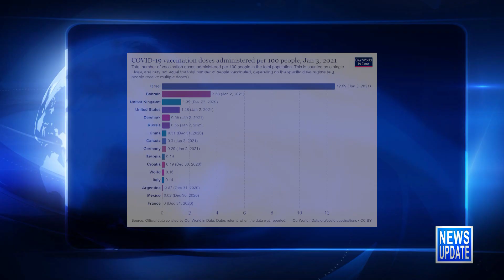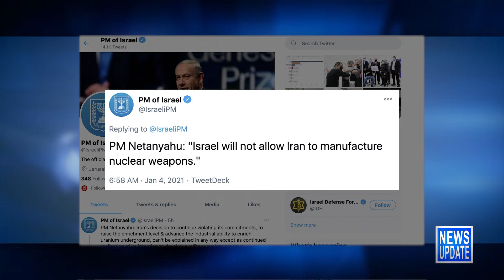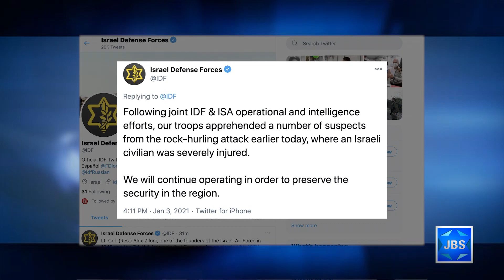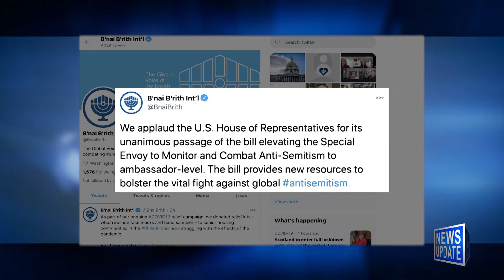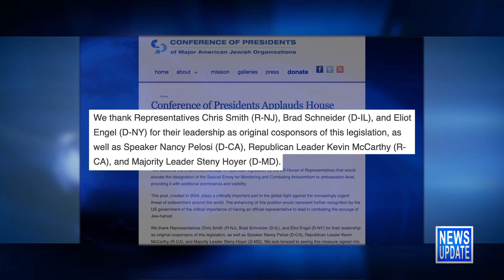JBS News Update - 1/4/21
Stories Include:

Israel Surpasses in Vaccination Rate,

Israeli Ldrs Warn re Iran Enrichment,

Israel Woman Hurt in WB Rock Attack,

US Army Receives 2nd Israeli Iron Dome,

Pioneering Jewish Director Dies at 85,

Israeli Water Co Meets Emiratis in Dubai,

House Unanimous to Make Monitor, Amb.